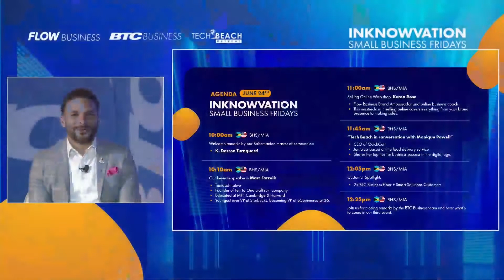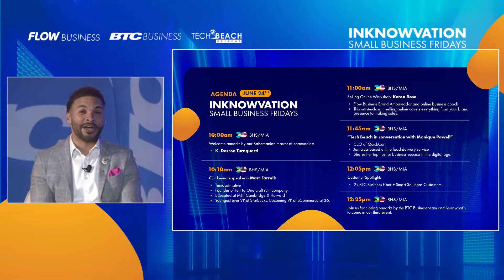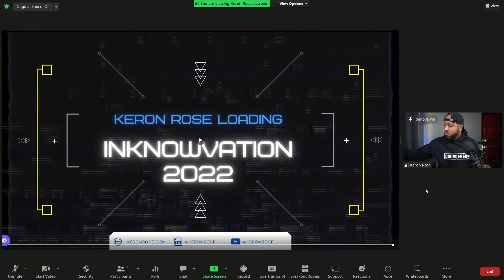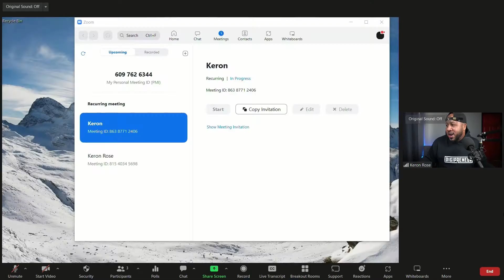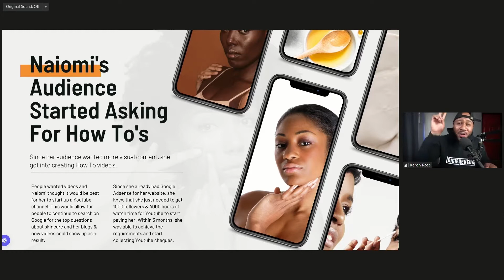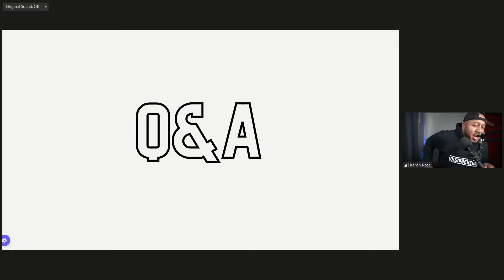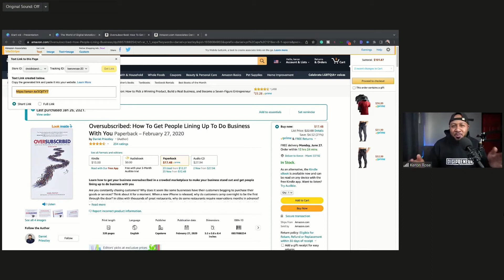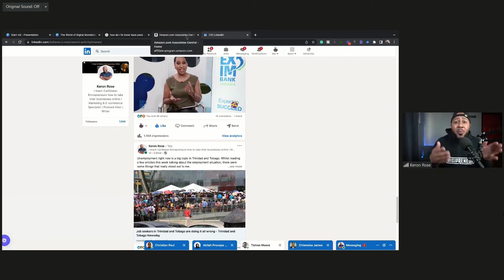InKnowvation: Small Business Fridays - FULL REPLAY June 24th, 2022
Miss one of our InKnowvation events? We've got you! Watch the full replay of our second Inknowvation Event on Friday, June 24th, broadcasted from the Bahamas. We had an inspiring fireside chat between host K. Darron Turnquest and founder of Ten to One Rum, Marc Farrell. Plus, we were joined by Monique Powell, CEO of QuickCart and more!